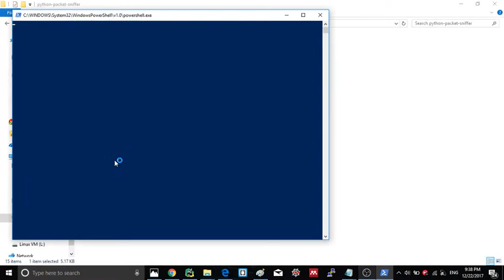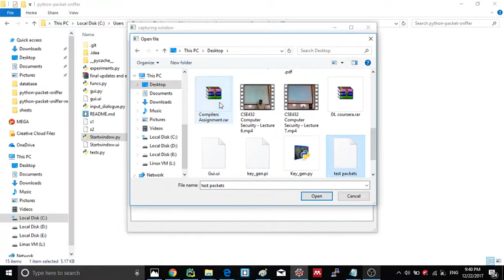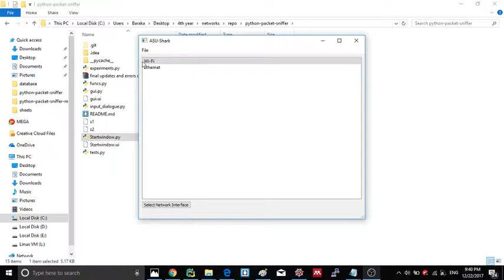Packet sniffer GUI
A python program fer packets sniffing and cacpturing named "ASU-Shark". Will be open sourced soon.
Team members :   Ahmed Wael Ali -- Abdelrahman Nasser -- Omar Barakat.